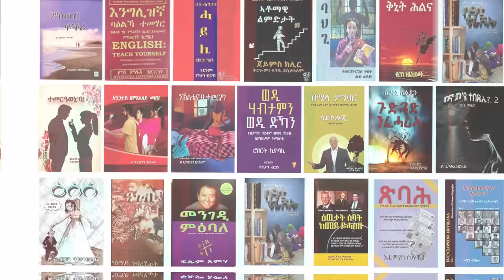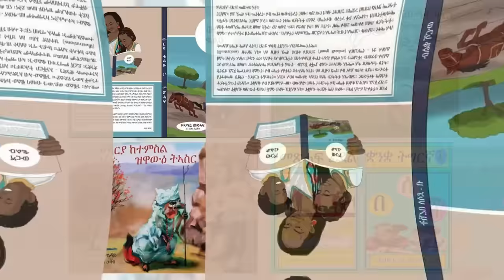Mestyat Betna | ሎሚ ሓሙስ ፓሪስ ኣብ ሓለዋ